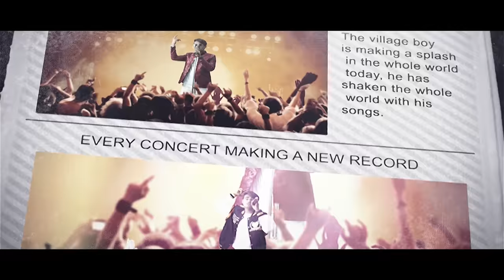Baapu Tharo Laal ( Official Video )| Situ Verma| बापू थारो लाल | Latest New Rajasthani Song 2022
Situ Verma Presents Official Video Of  Baapu Tharo Laal Song

Singer - Situ Verma
Lyrics - Narender Khator
Composition -Pramraj
Video By - Urban Boys
Directed By - Harvinder Brar
Asst. Director - Jai Rai
DOP -  Nav Rai & Jai Rai
Editing , Design & Di - Jai Rai
Featuring - Situ Verma , Yudhisthar Singh Bhati & Rk Suthar
Composition -Pramraj
Management - Guru SIdhu & Bhuvan SIdhu ( Gumnaam Films ) & Teams
Special Thanks To - Rk Suthar , Guru Sidhu , Babbi ( BHUVAN SIdhu ), Situ Verma's Team ( Ramchandar, Shankar , Dharmpal , Gori Verma , Radhe Verma & Rahul Verma )

Digital Distribution and Publishing Partner - GK Dreamz (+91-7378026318)

situ verma
Dehati_song haryanvi_bapu_song #
X

Father Saab Full Video) | Khasa Aala Chahar | Raj
Saini | New Haryanvi Songs Haryanavi

Music.